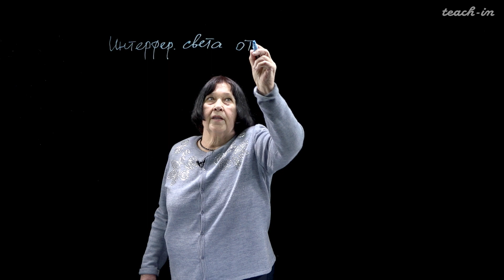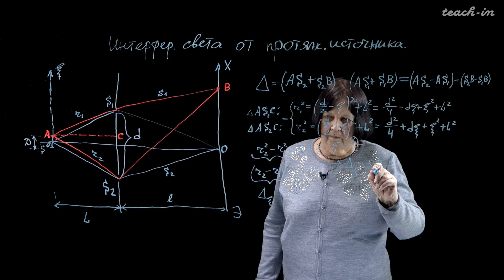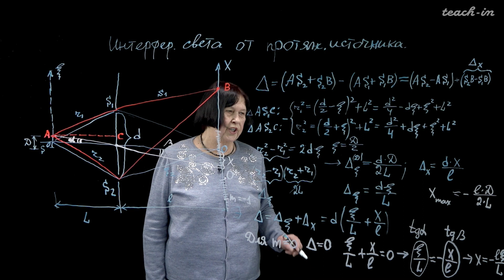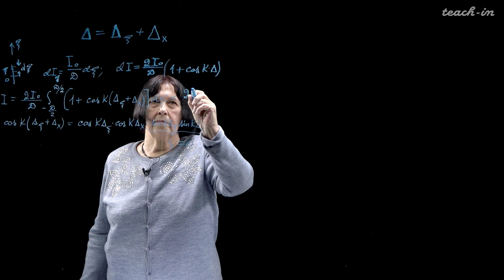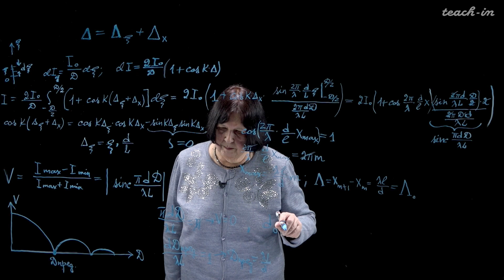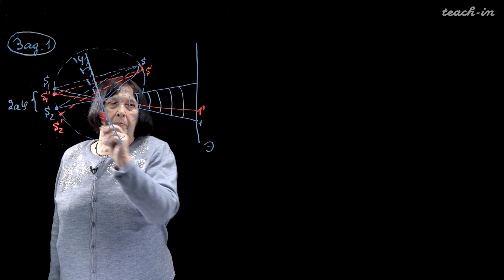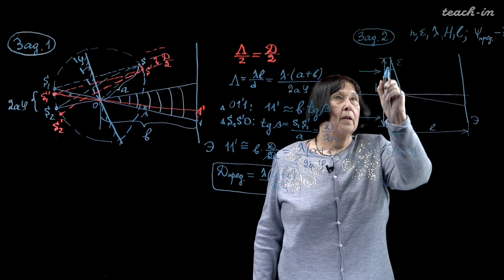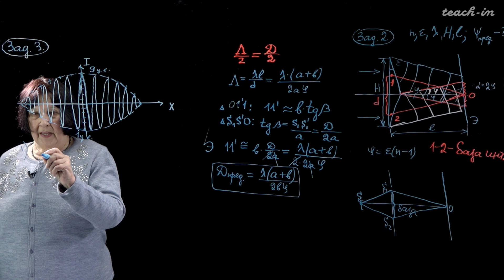Васильева О.Н. - Оптика. Семинары - 9. Интерференция света от протяжённых источников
00:00:19 Схема Юнга. Предельный размер источника
00:27:19 Интенсивность света протяжённого источника. Радиус когерентности
00:47:50 Задача 1. Бизеркала Френеля и протяжённый источник
01:00:50 Задача 2. Бипризма. Предельный угловой размер источника
01:12:10 Задача 3